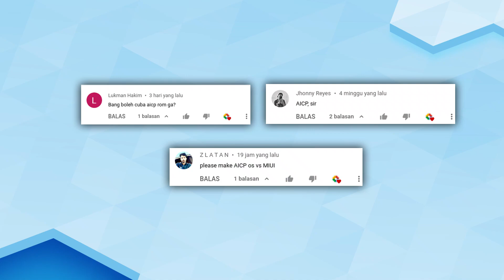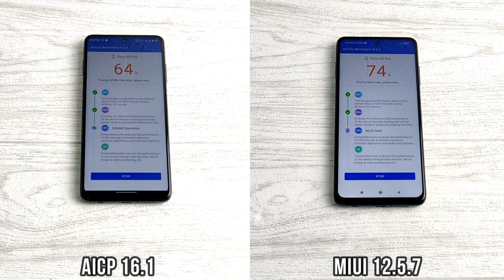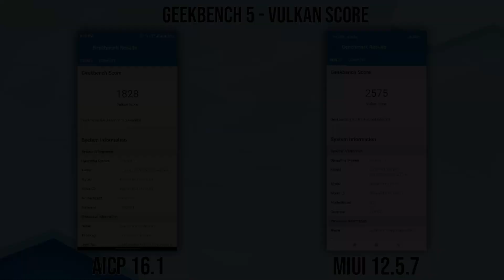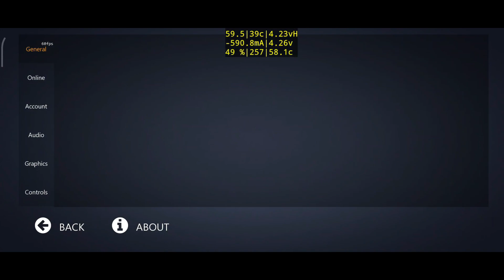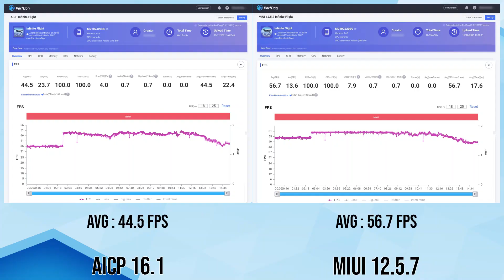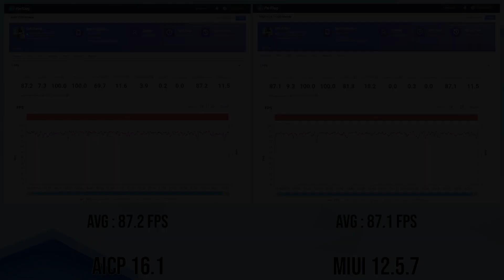AICP 16.1 vs MIUI 12.5.7 Poco X3 Pro | Benchmark & Gaming Test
Halo guys, di video kali ini saya akan tes performa dari custom rom Android Ice Cold Project atau AICP versi 16.1 official dan saya akan bandingkan dengan stock rom MIUI 12.5.7 Global Stable di Poco X3 Pro.

Bagaimana pendapat kalian tentang custom ROM ini? silakan tulis pada kolom komentar di bawah ya.

Di video ini saya menggunakan Wetest Perfdog untuk mendapatkan data FPS.

Khusus untuk penonton Ruang Droid, dapatkan diskon 20% dengan cara mengeklik link di bawah ini lalu ketikkan nama channel "Ruang Droid" di kotak obrolan. Ayo buruan daftar! promo ini hanya tersedia selama satu bulan.

Timestamp:
0:00 Pembukaan
0:23 Booting
0:57 Antutu V9
1:36 CPU Throttling Test
1:47 3DMark
1:57 Geekbench 5
2:18 PUBG Mobile
3:52 Grid Autosport
5:28 Genshin Impact
7:17 Infinite Flight
8:40 COD Mobile